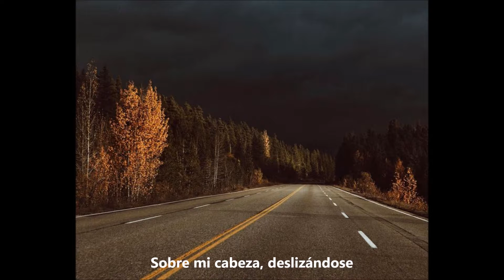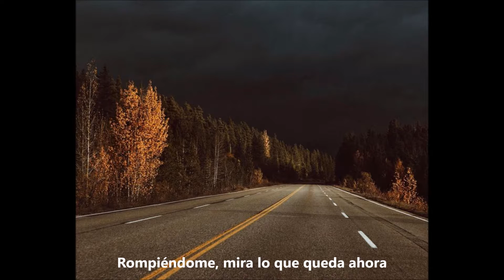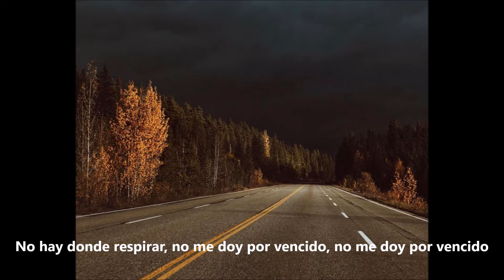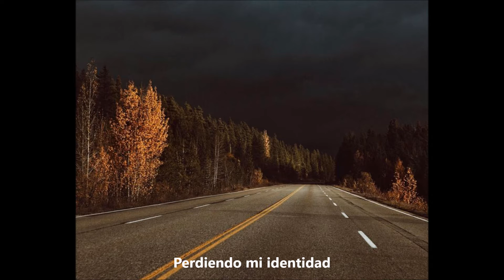Girl On Fire - Losing My Identity (Subs Esp)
Lyrics:
The dark surrounds me
I'm losing everything
Sinking so slowly
Over my head, slipping away
Bloody, might be ready to break

I've been crawling through the dark
Looking for the answers
Who am I?
I've been buried from the start
Losing all the chances

Breaking me down
See what's left now
Who am I?
Losing my identity

The light escapes me
A world so cold and gray
Drowning in lonely

Who am I?

Breaking me down
Who am I?
Losing my identity

There's nowhere to breathe
I'm not giving up, I'm not giving up Who am I?
Who am I?

Breaking me down
Who am I?
Losing my identity

Who am I?

Breaking me down
Who am I?
Losing my identity

Nada en el vídeo me pertenece, incluyendo el audio y la imagen, todos los derechos a sus correspondientes propietarios.